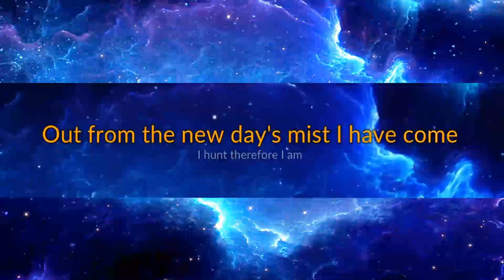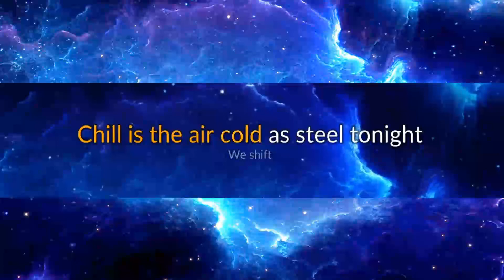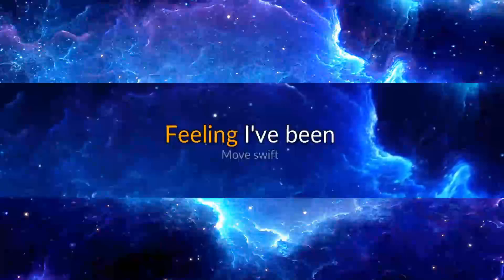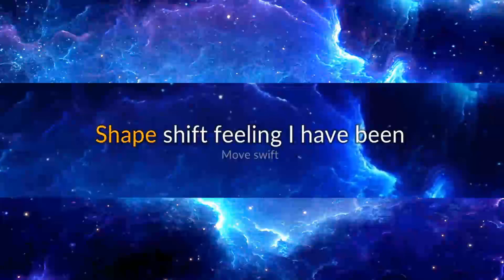Metallica - Of Wolf And Man karaoke.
I recorded the lyrics in clone hero and used a youtube video of the instrumental to create a 'proper' karaoke video.